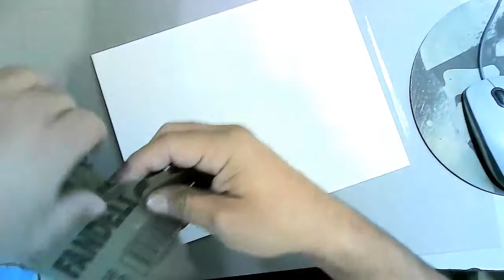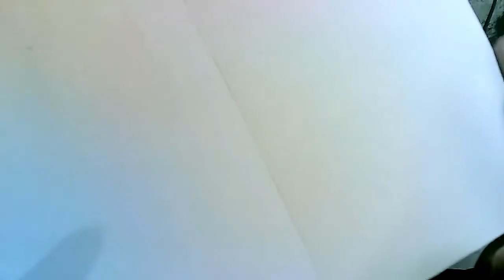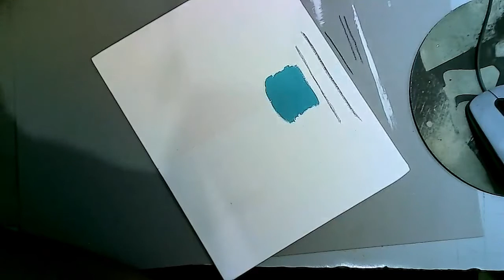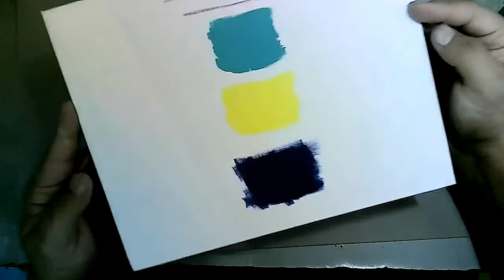Pruebas sobre imprimatura base caliza